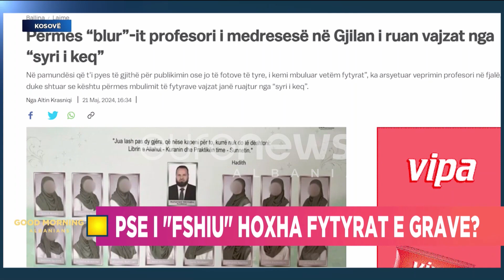Hoxha ruan nxënëset nga syri i keq? Dermaku: I ruaj nga smira…